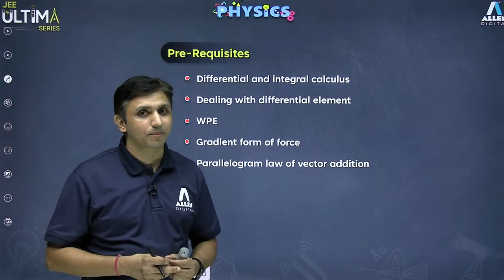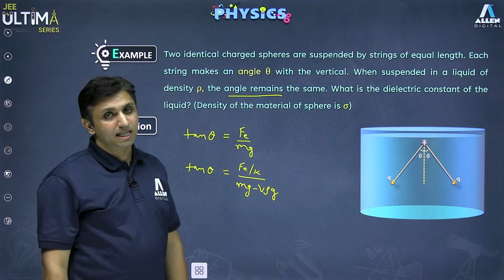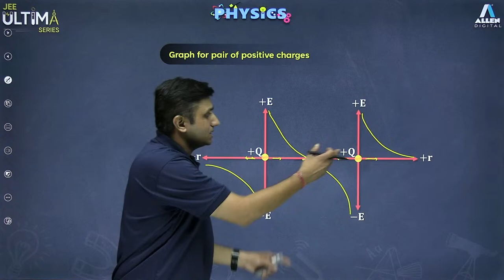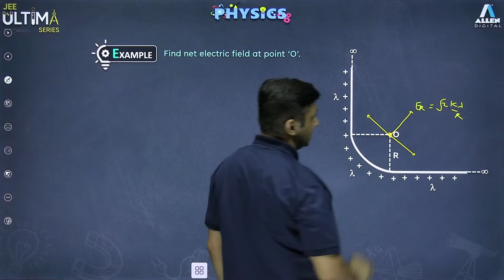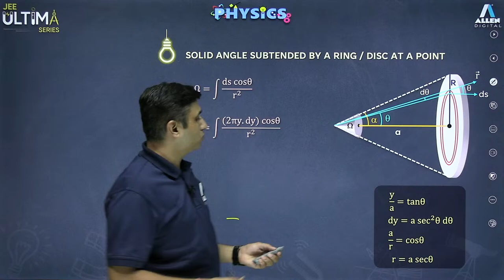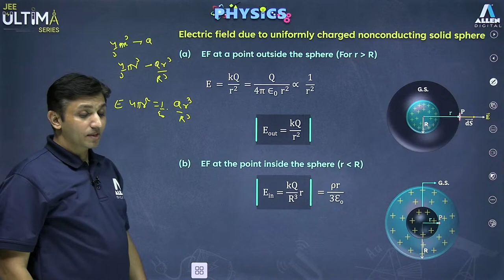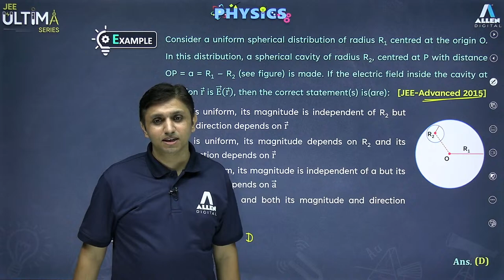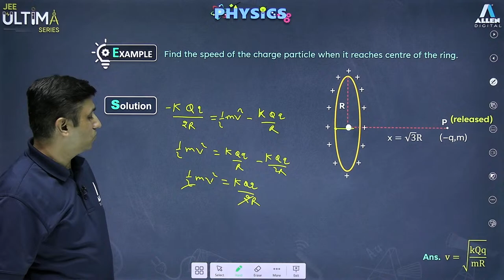Electrostatics (Part-1) | Most Important Concept for JEE Main 2024 | Physics | JEE Ultima Series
📍 In this  "JEE Ultima Most Important Concepts" series video, our expert faculty at ALLEN will guide you through the essential concepts in Physics, focusing specifically on Electrostatics.

How It Will Help You In JEE Main 2024?
🔹 In-depth explanation of Electrostatics
🔹 Tips and tricks to master this concept

Highlights of Videos
👉🏻 00:00 Introduction
👉🏻 02:13 Class Start
👉🏻 07:30 Weightage of Electrostatics
👉🏻 07:52 Coulomb’s Law
👉🏻 12:09 Vector Form of Coulomb’s Law
👉🏻 18:45 Pith ball problems
👉🏻 32:37 Electric Field Due to Point Charge
👉🏻 42:06 Variation of Electric Field
👉🏻 55:01 Electric Field Intensity of Charged Wire
👉🏻 1:09:47 Electric Field Due to  Uniformly Charged Disc at its axis
👉🏻 1:13:19 Electric Flux
👉🏻 1:24:43 Solid Angle
👉🏻 1:25:18 Solid Angle Subtended by a ring / disc at a point
👉🏻 1:27:48 Gauss’s Theorem
👉🏻 1:31:35 Flux Through Disc
👉🏻 1:43:59 Applications of Gauss’s Law
👉🏻 1:58:22 Electric Field in a cavity
👉🏻 2:13:38 Electric Potential Due to Continuous Charge